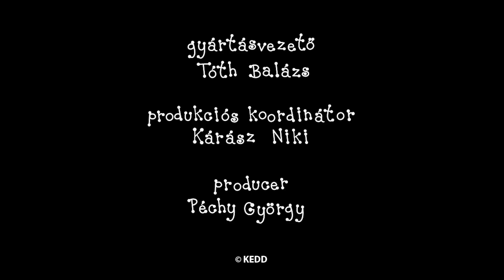Bogyó és Babóca - 4 epizód | #34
Ebben az összefűzésben szereplő Bogyó és Babóca epizódok:
Az elveszett mogyoró
Vendel korcsolyázik
Sün Soma születésnapja
A bicikli

Író, rajzoló: Bartos Erika
Rendező: Antonin Krizsanics és M. Tóth Géza
Narrátor: Pogány Judit
Zene: Alma Zenekar